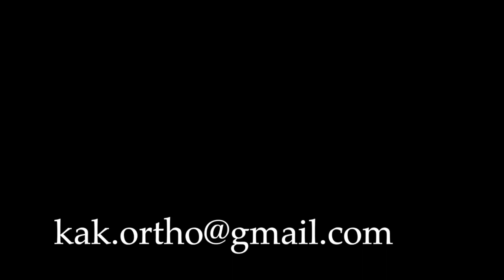Short Leg Cast with Toe Plate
Orthopaedic short leg cast with a toe plate to keep the toes up and protect the toes from trauma.